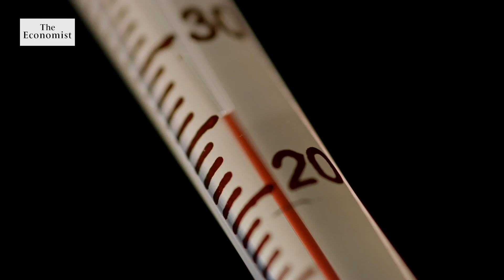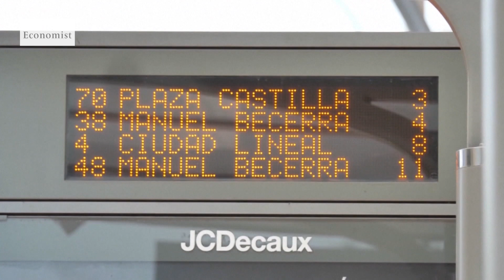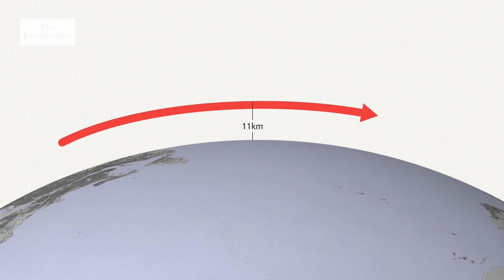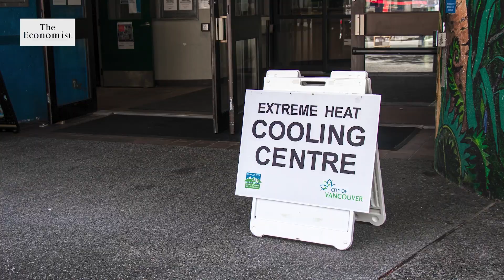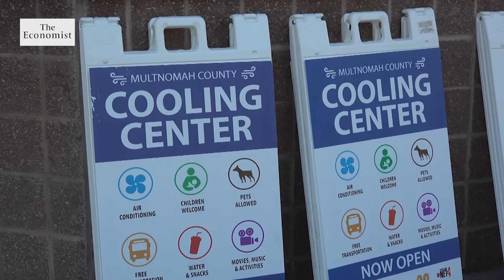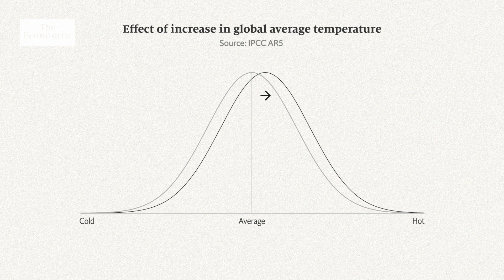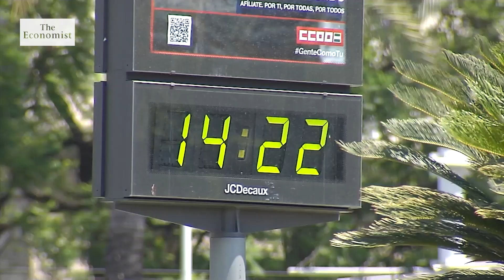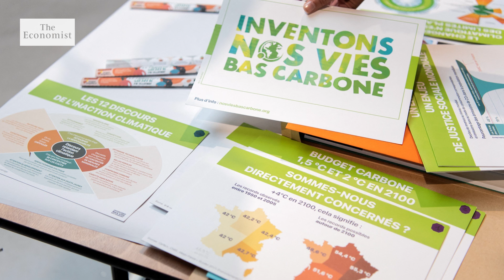Heatwaves: how hot can it get?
Heatwaves are becoming more frequent, more intense and more deadly. But what is a heatwave, why are they so dangerous and how are they affected by climate change?

00:00 - What are heatwaves?
01:40 - How do heatwaves form?
05:28 - How heatwaves kill
08:40 - How to prepare for heatwaves
10:17 - What is the impact of climate change?

Heatwaves and floods around the world may be a taste of years to come

In art, as in life, boundaries blur when a heatwave strikes

A changing climate is bad news for a continent that doesn’t like change

A rising share of people are exposed to dangerously high temperatures

Some don’t like it hot: melting roads, raging wildfires and an energy crunch

Parts of Antarctica have been 40°C warmer than their March average